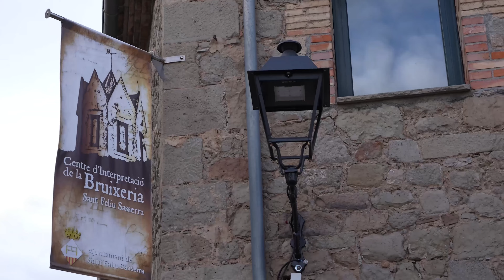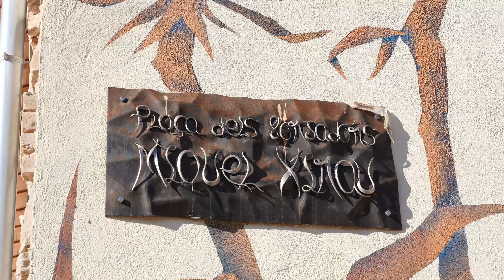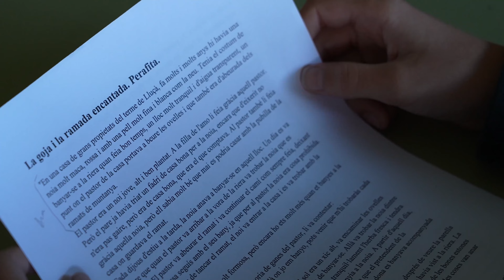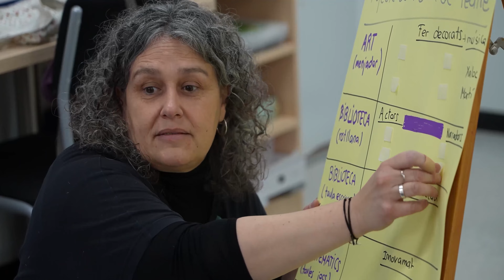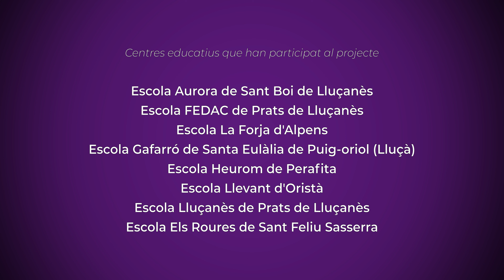Llegendes musicades del Lluçanès -Escola de Música i Arts del Lluçanès (Santa Creu de Jutglar(Olost)